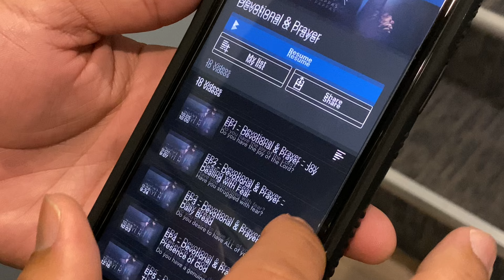Prayer and Devotionals with Alex Pappas